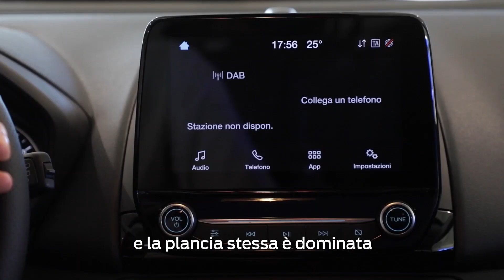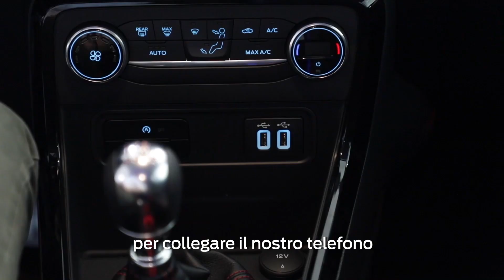Ecosport ST-Line | Ford Authos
Ford Ecosport è il SUV compatto ideale sia per gli spostamenti in città che per i tuoi viaggi, grazie alla posizione di guida rialzata.

Vieni a trovarci in filiale per scoprire Ford Ecosport ST-Line!
AUTHOS è Concessionario Ufficiale Ford per Torino e Moncalieri e Ciriè e Villar Dora.